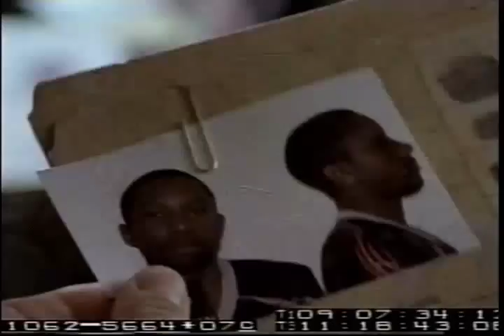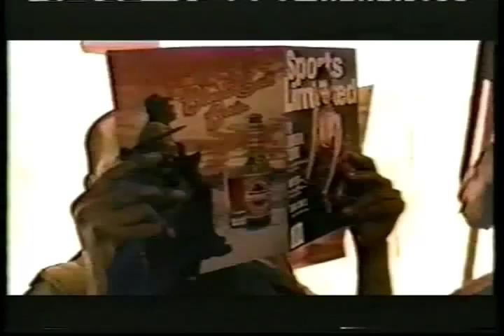Miguel Nunez movie reel